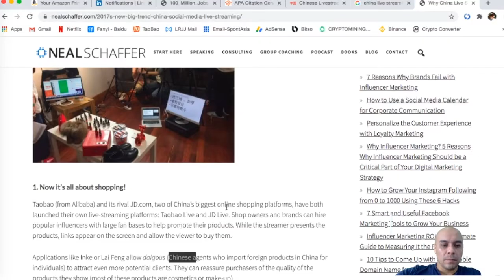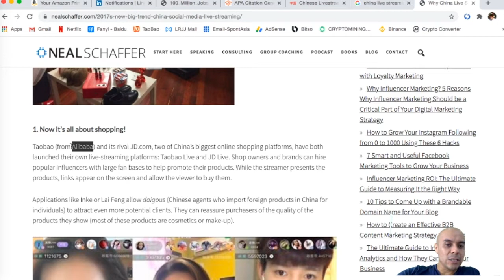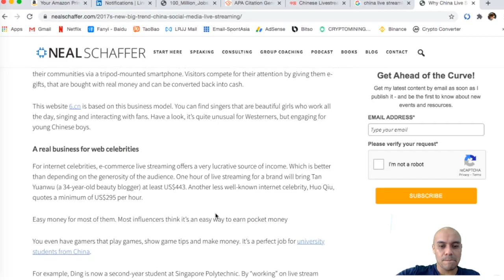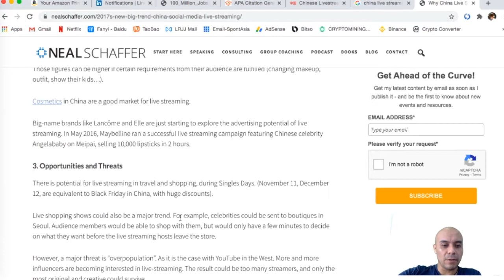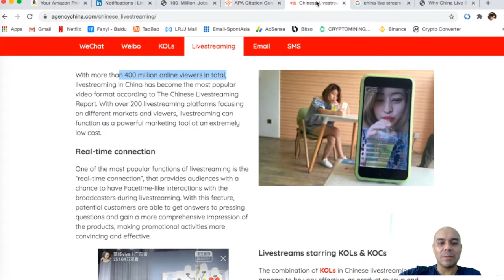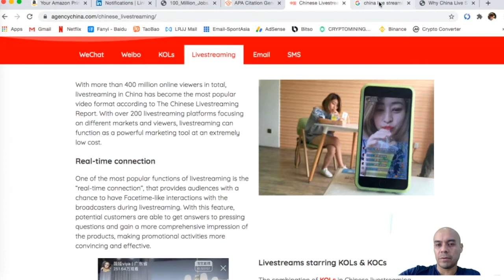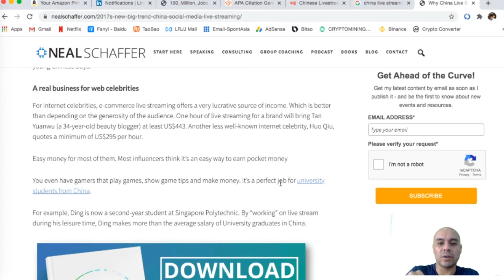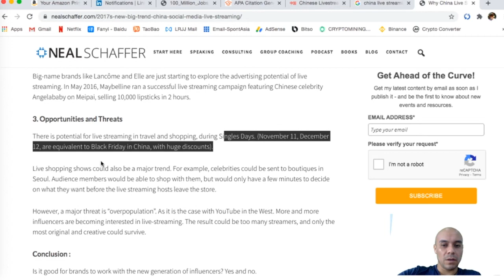COMO VENDEN EN VIVO POR STREAMING CHINA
La industria del Live Streaming y del comercio electrónico está creciendo rápidamente aquí en China. Les comento que una pequeña agencia aquí en Shanghai me contactó para llevar a cabo un live streaming entonces con bastante curiosidad fui a ver de qué se trataba. La venta de productos y el alcance es realmente potencial en ese sector.